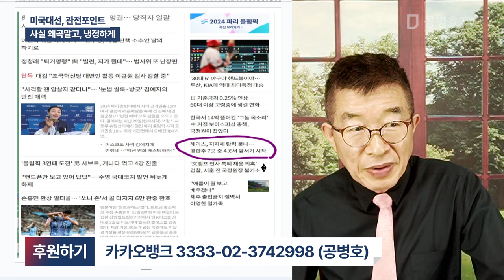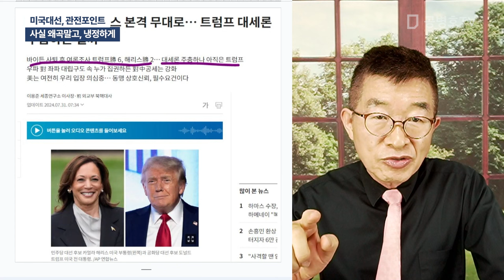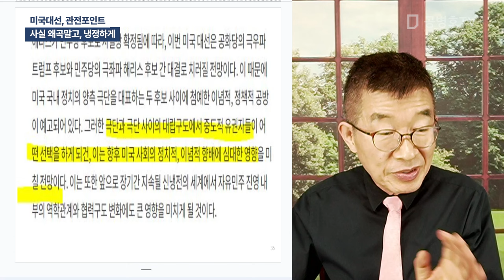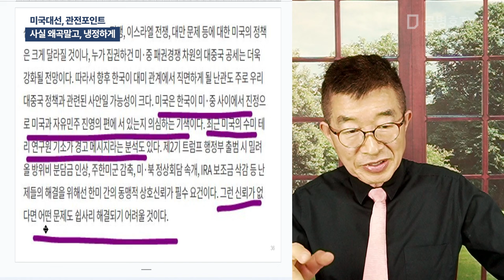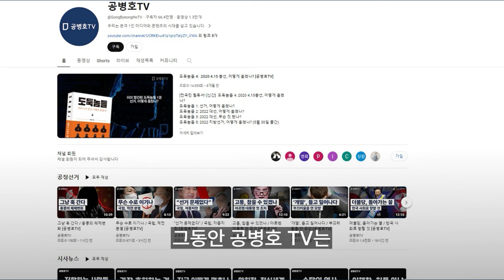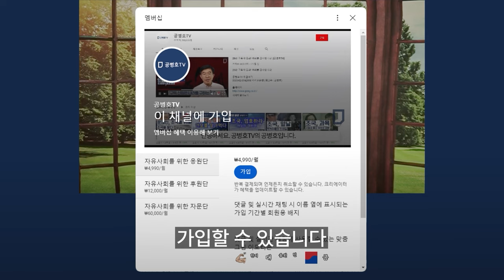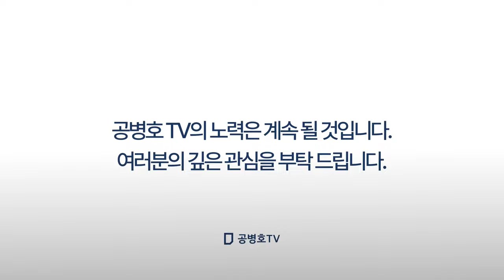미국대선, 관전포인트 / 사실 왜곡말고, 냉정하게 [공병호TV]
Bitcoin : 3MTW849AkP2ftLeSK2teZHMmzLu7Z83s9U